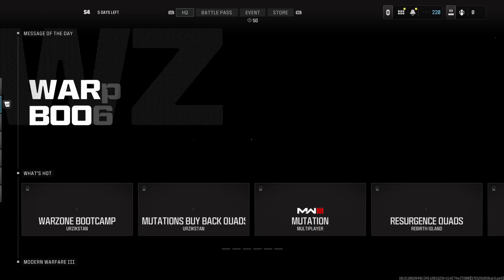Getting Hit With The Butterknife Jr again MW3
These camos. pretty